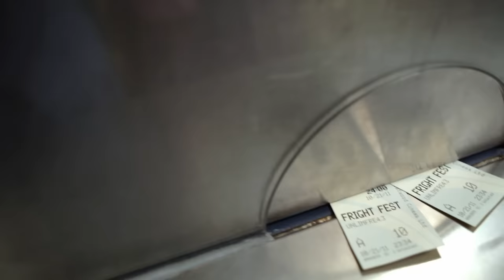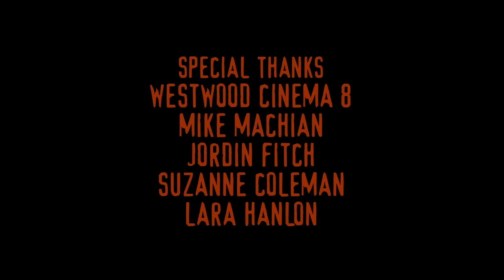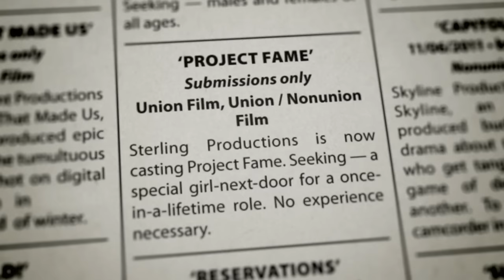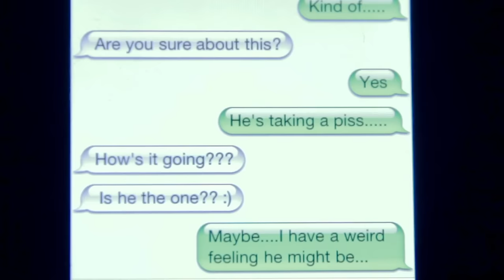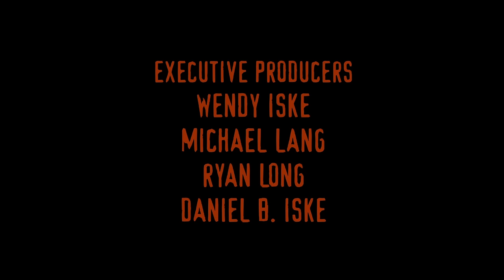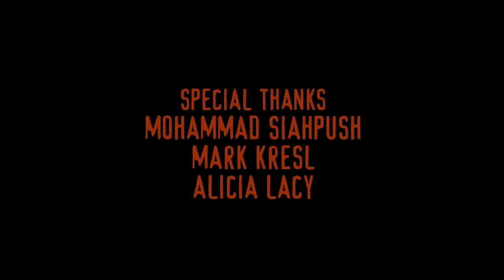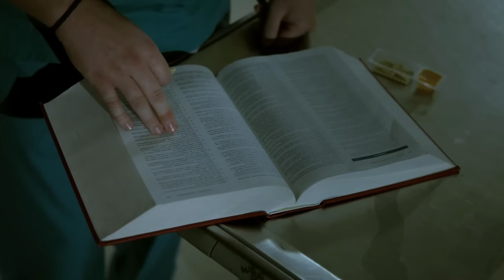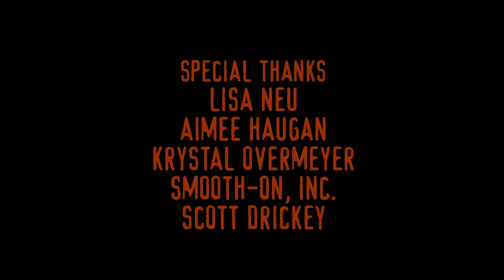The Dead Hour: Season 2 📽️ FREE HORROR ANTHOLOGY SERIES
Kings of Horror presents:
Series where a mysterious late-night radio host delves into different horrifying tales in each episode.